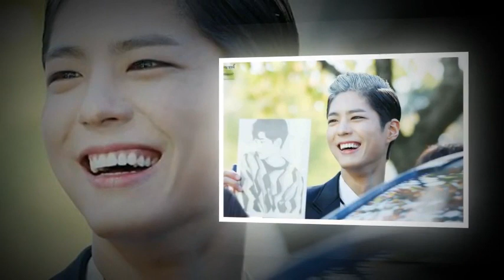ParkBoGum THE MOST HANDSOME VAMPIRE THAT EVER EXISTED😭😭😍💞💓❤💕